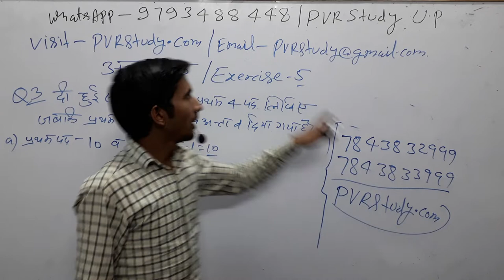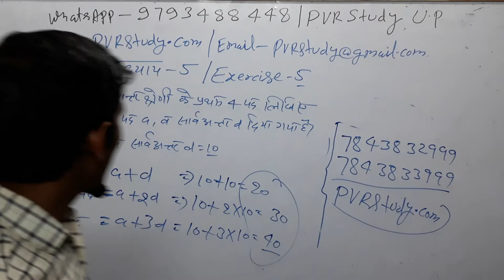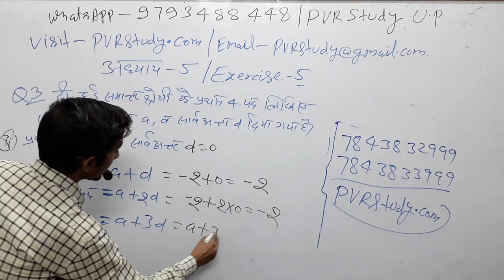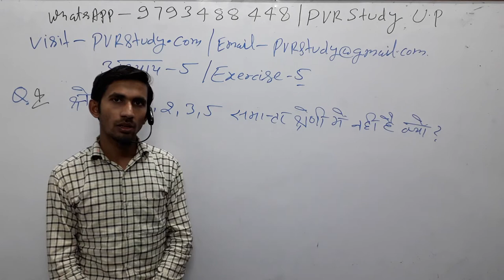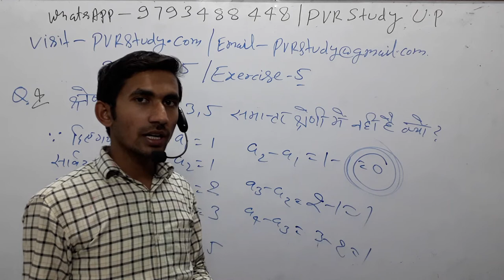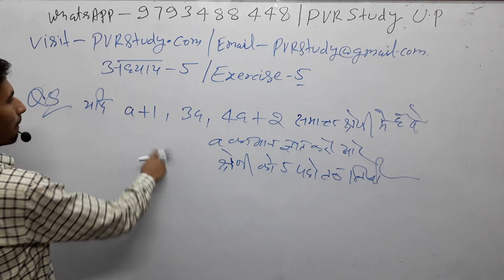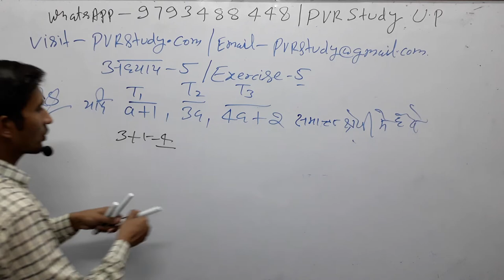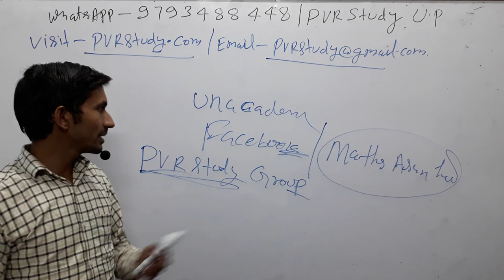🔴Live✔8:00am|Class 10th NCERT maths_#Part2◀️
10th class Maths Solutions,
10th class Maths Solutions in Hindi,
समान्तर श्रेणी के प्रश्न,
समांतर श्रेणी के सूत्र,
समांतर श्रेढ़ी 10,
समांतर श्रेणी क्लास 10th,
Class 10th samanter shreni in Hindi,

3_ Follow on Instagram

 Updated sice 5 March 2019, 17:08:00,

5 मार्च 2019 बड़ा अपडेट देखिए क्लास का नया शेड्यूल

 CTET/TET
By _ RAJ"Sir

By_ Anuj'Sir

Common chapter

D.el.ed Maths

D.el.ed Maths

Updated since 5 March 2019, 17:08:15

24 hrs me quality improve ho jayegi.

1_ morning 5:00 Am
2-Evening 9:00 Pm

Current Affairs
Gk Gs/Science

🔴I have been used to make this video🔴
👉Microphone👈

☎ 78438_32 999
☎78438_33 999
Live classes,
Railway maths,
Banking maths,
Online coaching,
Online tayari,
Oneday exams full maths solution,
PVR Study,
CTET MATHS,
UP TET complete course,
TET maths,

Follow on